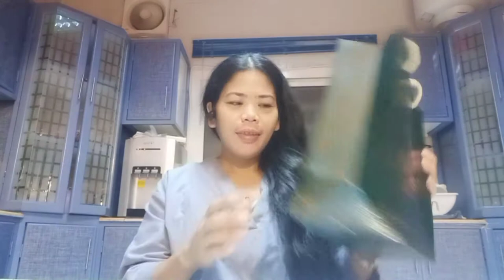RASEES PERFUME(RIYADH)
raeesperfumes DIONA'S TV